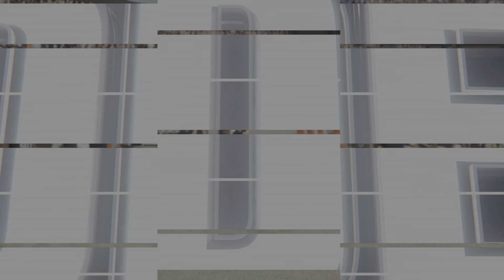Madden NFL 25 - Week 12. Broncos at Raiders